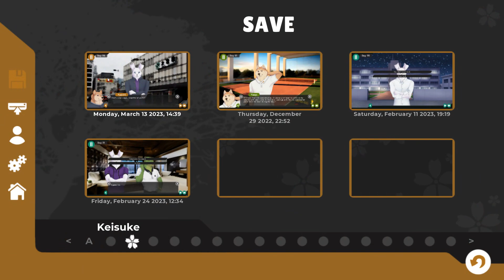Band Problems- Tennis Ace| Kei's Path #58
Yuu walks in on Keisuke having a few issues with his band mates. Will their problems get resolved? Find out on a new Tennis Ace!